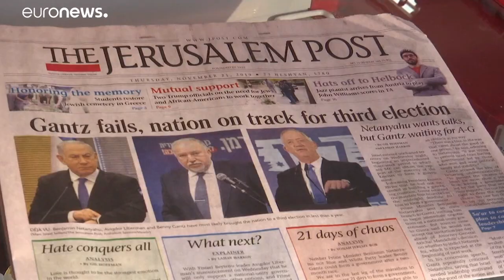Israele: Benjamin Netanyahu è stato incriminato in tre casi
Il premier è accusato di corruzione, frode e abuso di ufficio. È la prima volta che un Primo ministro in carica viene incriminato…